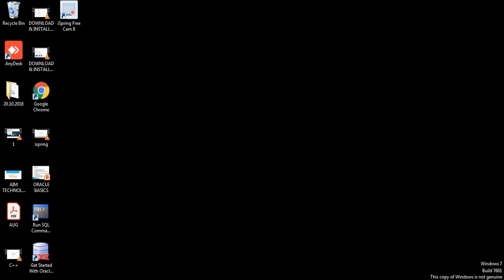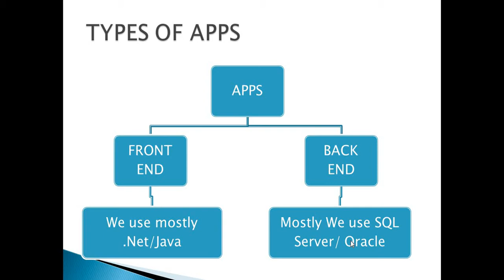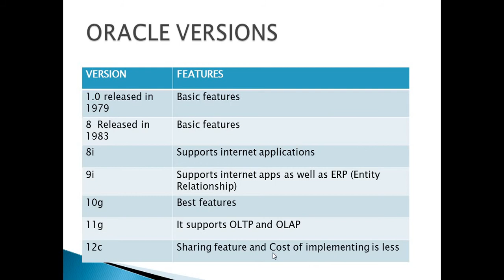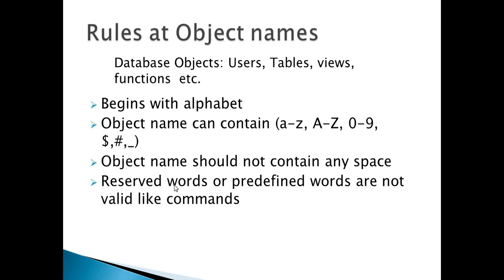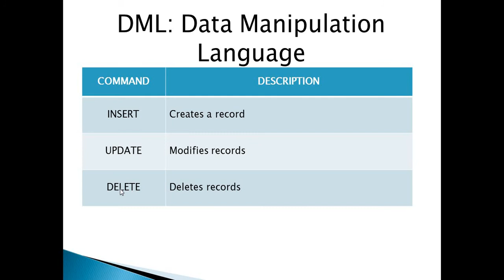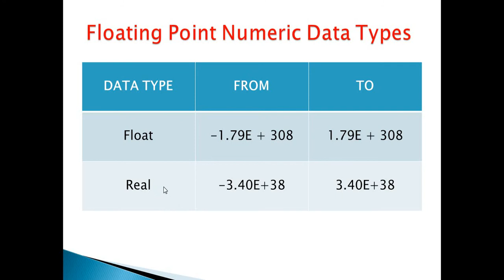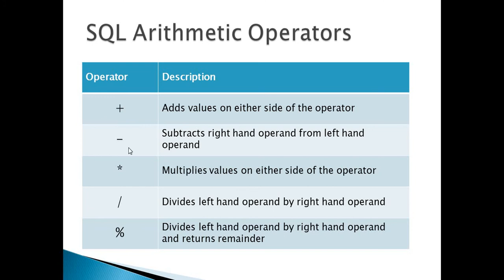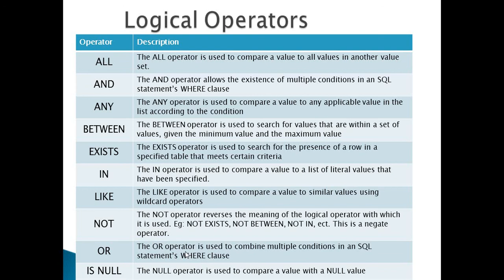SQL BASICS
ORACLE SQL BASICS